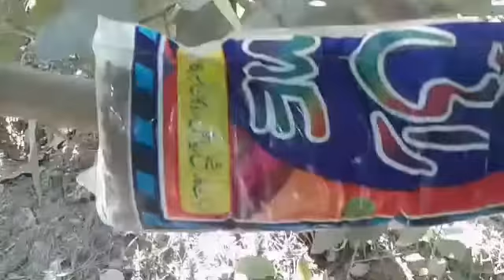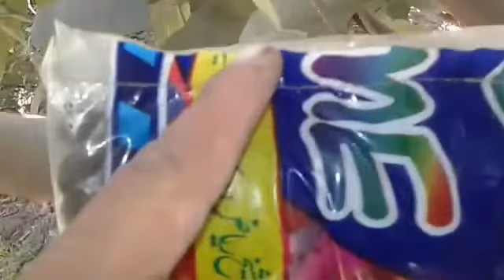How to recover unsuccessful air layering /use this new method and recover easily.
Hi friends!
                     Welcome to my home garden.
 In this video i will show you how